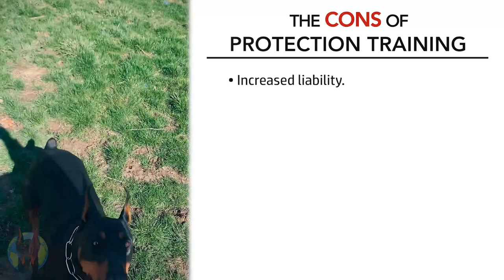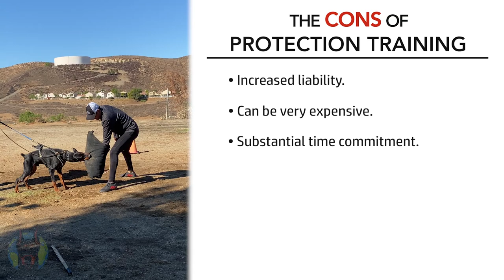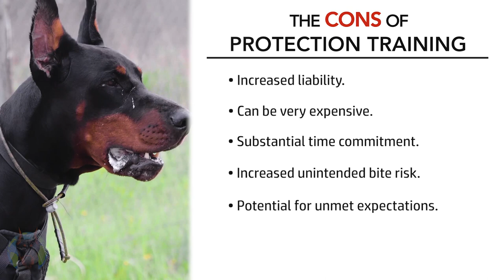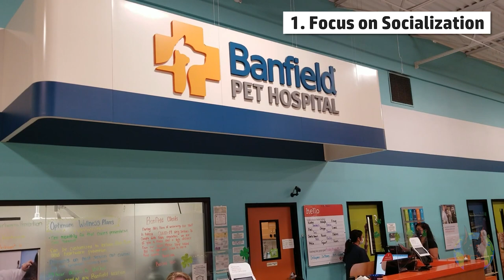Doberman Protection Training—Pros and Cons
Should you protection train your Doberman? In this video, we'll talk about the real-world pros and cons of getting your family Doberman protection trained including the time commitment, cost, and potential liabilities involved. These are all potentially significant in bite training, or protection training, your Doberman. It's a great idea for some, but not for others. We'll also talk about the differences between bite sports (like IGP, IPO, or Schutzhund) and protection training (or bite training). I'll also give you my opinion as to if I'd ever consider bite training my Doberman.

See my list of 25 Activity Ideas for Your Doberman

SOURCES
Examples of dogs trained to bite leading to potential murder charges

TIMESTAMPS
00:00 Introduction
00:54 Difference Between Bite Sports and Protection Training
02:07 What Are Bite Sports (IGP, IPO, Schutzhund)
03:58 The Pros of Protection Training
04:50 The Cons of Protection Training
06:23 Liability Issues
07:11 Would I Get My Doberman Protection Trained?
07:54 Would I Get My Doberman Involved in Bite Sports?
08:29 What I'd Do Instead
09:10 The Importance of Exercise

Doberman Planet LLC is a participant in the Amazon Services LLC Associates Program, an affiliate advertising program designed to provide a means for sites to earn advertising fees by advertising and linking to Amazon.com.  We also participate in affiliate programs for ShareASale, Embark, Fi Smart Collars, and other sites. Doberman Planet is compensated for referring traffic and business to these companies.

Special thanks to Lea for her help with this project and a special note of her raving review of the amazing treatment she and her dog received from Cooperhaus K9 in San Jose, CA.